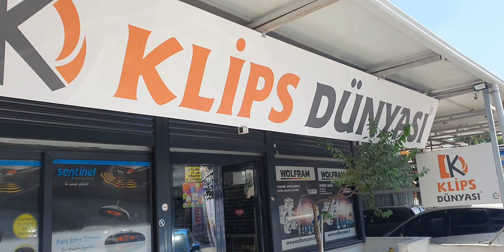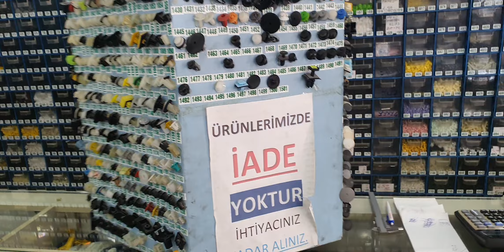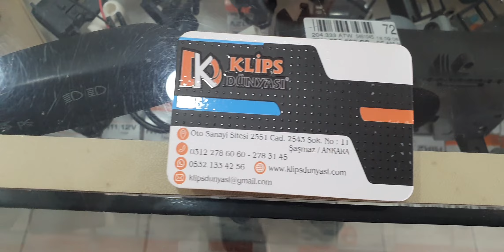Otomobil Klipsleri Satıcısı: Geniş Ürün YelpazeSİ! klips dünyası tırnak klips çeşitleri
Otomobil klipsleri
Metal plastik
far ambulleri
Ankaranın önde gelen firma
Otomobil aksesuarları
Geniş ürün yelpazesi
Yüksek kalite
Dayanıklı malzemeler
Uygun fiyatlar
Profesyonel hizmet
Hızlı teslimat
Araç onarımı
Otomobil yedek parçaları
Otomobil modifikasyonu

KLİPS DÜNYASI WHATSAPP DESTEK HATTI  İSTEDİĞİNİZ KLİPSİN RESMİNİ ATIYORSUNUZ